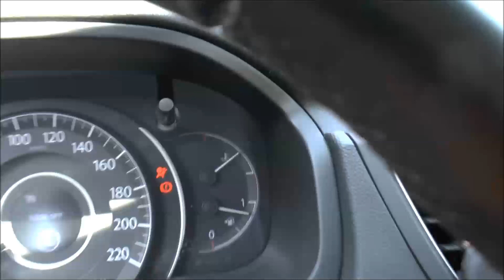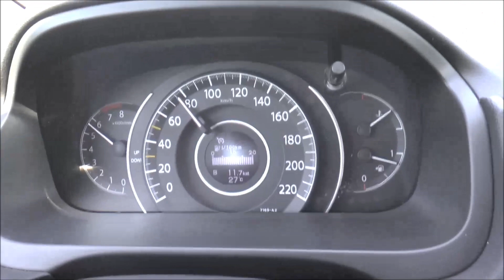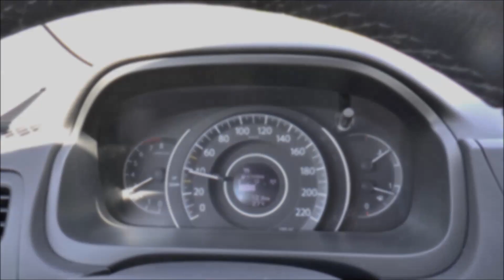Honda CR-V 2.0 - 2 bieg do odcinki! Czy pojedzie 100km/h - Zamykam obrotomierz w Hondzie